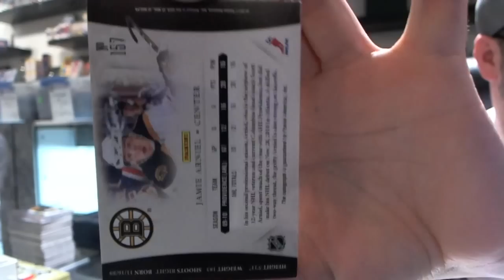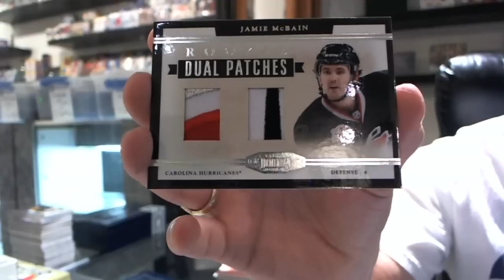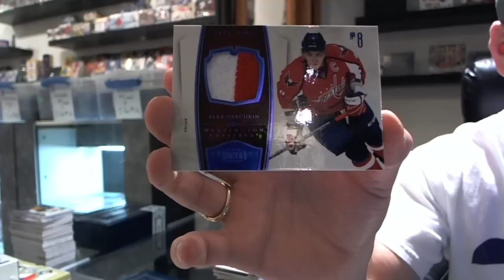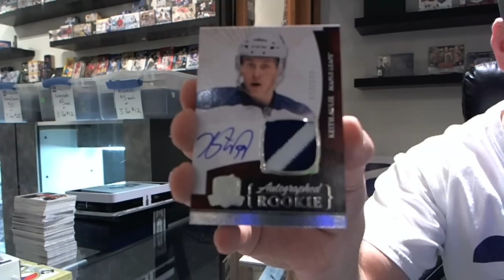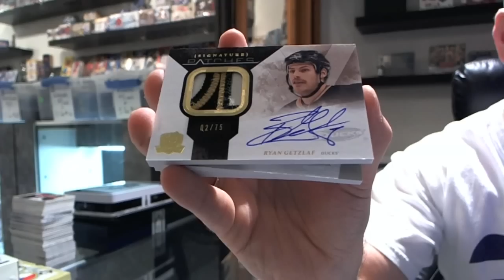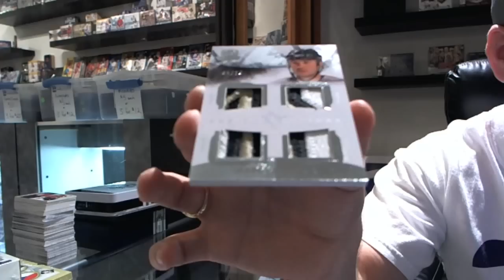10-11 Panini Dominion & 10-11 UD The Cup Box Break - C&C GB #652